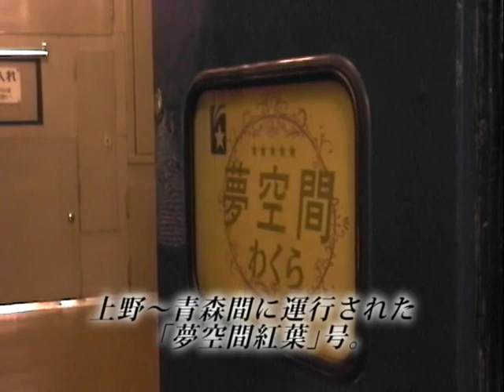貴重な記録◎臨時寝台特急 夢空間 紅葉/上野～(上越、羽越、奥羽線経由)～青森…作品の詳細は説明欄を参照/作品番号111・・・真夏の風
かつて、秋の紅葉期に上越・羽越・奥羽線経由で上野－青森間に運行された「臨時寝台特急　夢空間紅葉」。数少ない運行機会しかなかった「夢空間紅葉号」の車窓や走行シーン、豪華な車内の様子など、現役運行当時の「夢空間」の様子を見られる貴重な記録作品（自主制作ＤＶＤ）です。

※不定期ですが「ヤフオク！」に出品しています。
※リンク先の出品一覧ページで、この作品の作品番号である「111」を入力して検索すると簡単にこの作品が見つけられます。

【作品の内容】
・車窓撮影時期/天気・・・２００１年１０月/晴れ（一部区間霧）
・車窓撮影車両/方向・・・A寝台個室ロイヤル/進行方向右側※秋田駅到着前の数分間は、最後部ダイニングカーからの後景映像を収録しています。
・利用客がいたため、デラックススリーパーの室内の様子は収録していません。
・走行シーン：上野・熊谷・高崎・越後湯沢・六日町・浦佐・新津・坂町各駅で撮影。
・すれ違い列車・・・上りあけぼの/165系ムーンライトえちご/日本海2・4号/特急いなほ/貨物列車/普通列車など。
・撮影には2台のカメラを使用しましたが、サブで用いていたカメラの性能上、時間にして僅かですが焦点ボケや低画質の場面があります。
・天候に恵まれたため、車窓シーンで逆光や車窓に室内が映り込んでいる場面があります。
・本編１５９分のほか、特別収録として廃止直前期の「はくつる82号」(583系)の車窓を収録しています(約１８分)
・通過/停車を問わず、全駅の駅名をテロップで表示しています。
・撮影機材の具合により、瞬間的な映像の乱れや数秒間のノイズ混入音声があります。
‹車窓を撮影した夢空間紅葉号の運転時刻›
上野18:30発―大宮18:58―熊谷19:41―高崎20:12―秋田6:14―青森9:16着/総運行時間14:46/牽引機：全区間EF81
　※客扱いを伴うこれ以外の停車はありませんでした。
　※運転停車は水上、越後湯沢、六日町、長岡、新津ほか多数。坂町駅の運転停車では「日本海1号」に追い抜かれます。

【撮影カメラ】SONY デジタルテープ記録式DV機
【映像】Standard(DVD画質)
【アスペクト】全編４：３
【音】Dolby-Stereo(音声は現場音のみ)
【作品構成】ＤＶＤ２枚組
・ＤＩＳＣ１（上野→長岡車窓）・・１層ＤＶＤ
・ＤＩＳＣ２（長岡→青森車窓/はくつる８２号車窓）・・・２層ＤＶＤ
【作品のパッケージ（外装・装丁）】ＤＩＳＣレーベル面印刷済み/スリムケースに収納